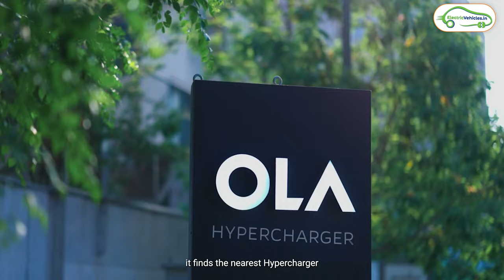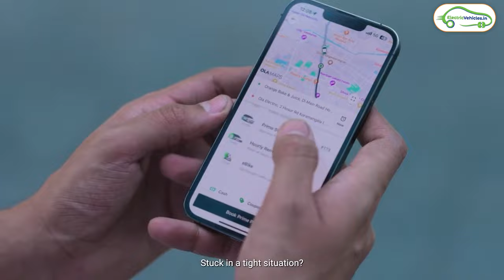OLA SOLO😱 - World's First Autonomous Electric Scooter | April Fool? | Electric Vehicles India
OLA Electric released a shocking video in which they introduced a new concept called OLA SOLO. As per Ola, this OLA SOLO is world's first autonomous electric scooter. This OLA SOLO can balance itself and can run without any human effort.

Electric Vehicles